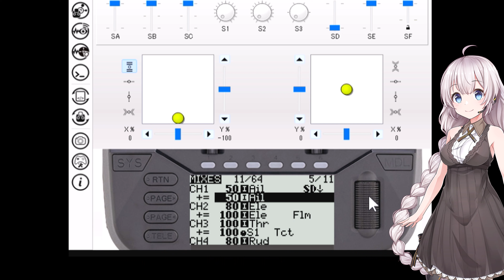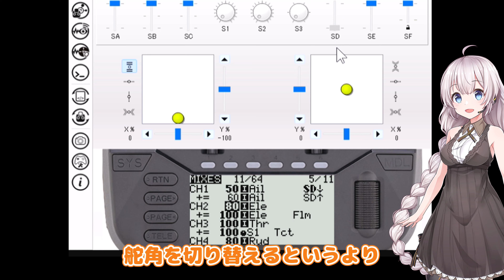EdgeTXで飛行機を飛ばそう＃０9「舵角の切り替え」